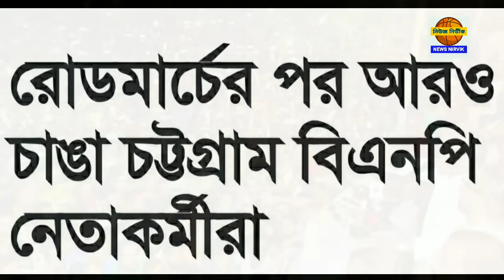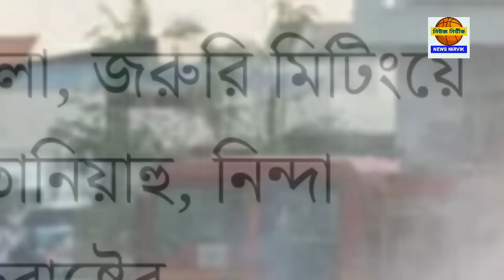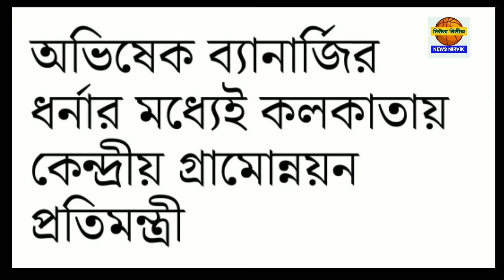৭ অক্টোবর শনিবার ঝটপট দশটা খবর নিউজ নির্ভীকে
৭ অক্টোবর শনিবার ঝটপট দশটা খবর নিউজ নির্ভীকে